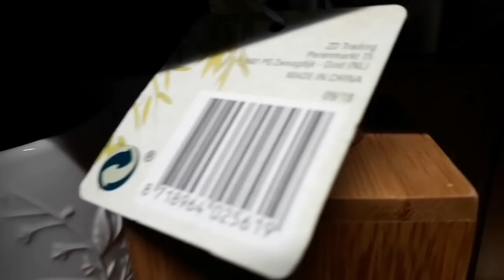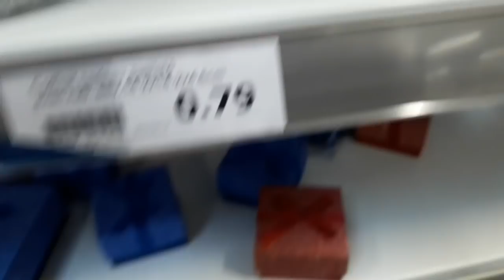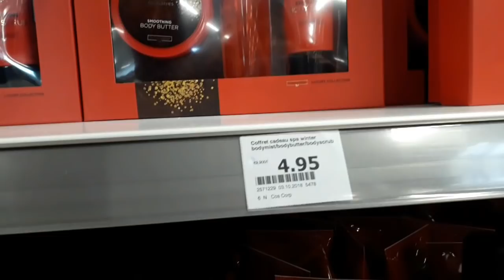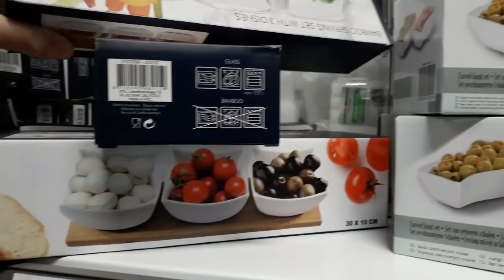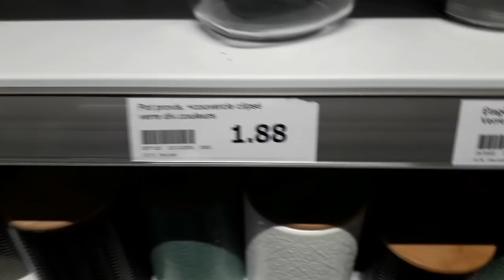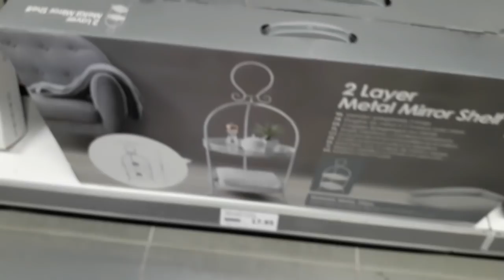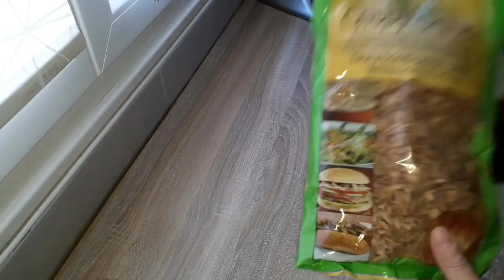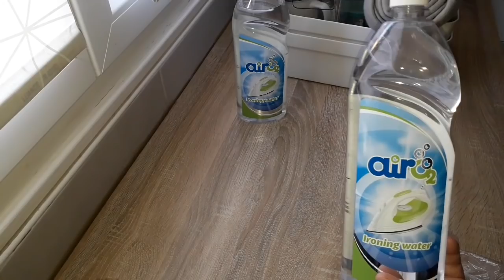خرجة🚗🚗/ مشتريات🛍🛍/ action tour 2018 Centrakor💳💳